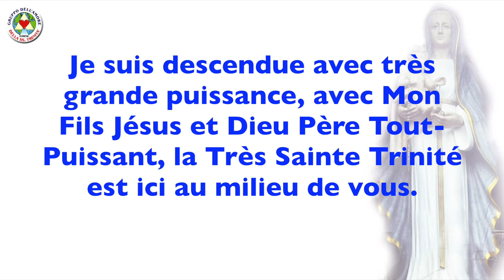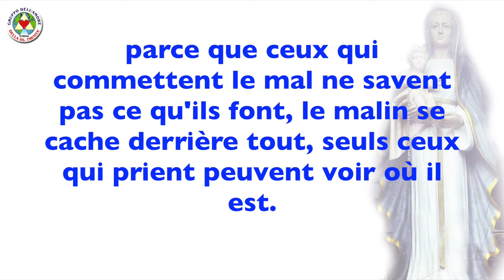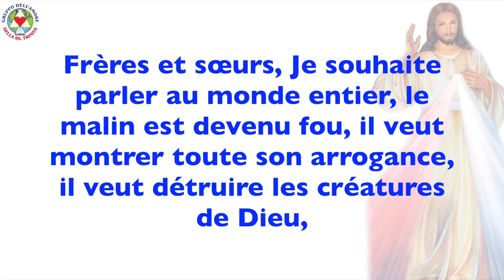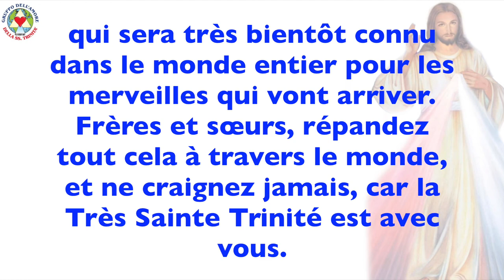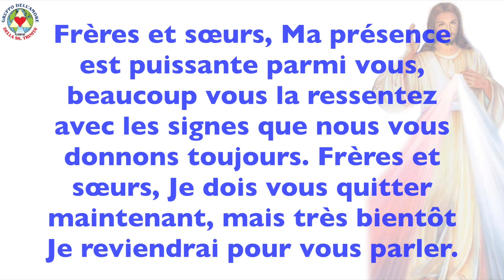MESSAGES 12-04-2018 - SAINTE VIERGE MARIE ET JÉSUS - OLIVETO CITRA (SA) ITALIE